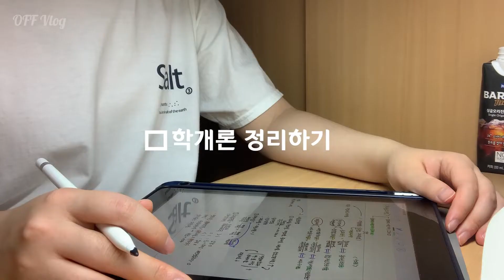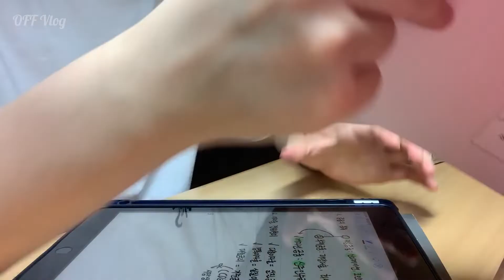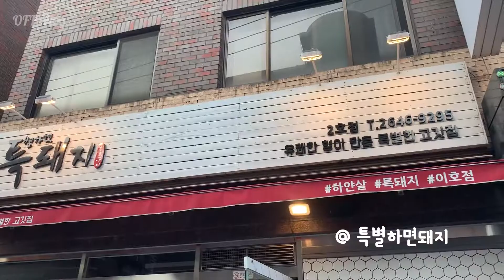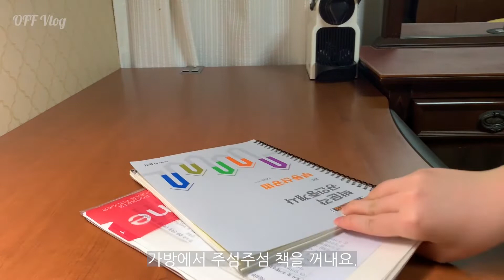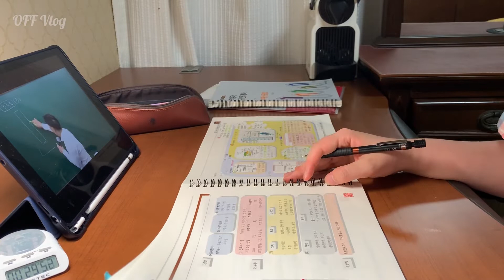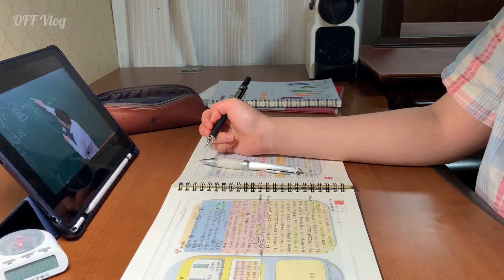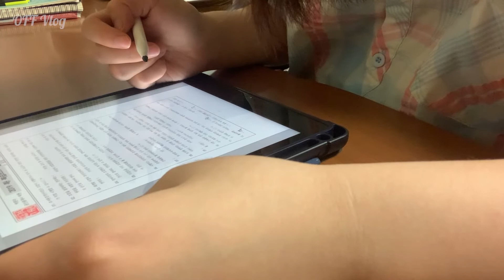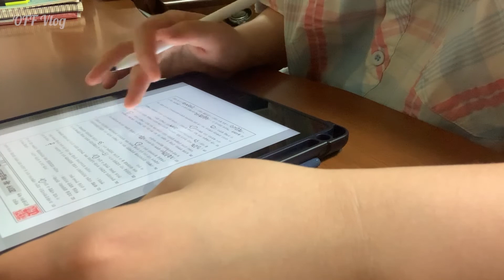오프 브이로그|학원다니는 평일 일상|엄마 생일|study vlog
요즘 다들 뭐하고 지내시나요
저는 장염과 몸살로 몇일 고생했어요
진짜 요 몇일 머리도 아프고 배도 아파서
쉬다가 문득 눈물이 나더라구요
참 눈물만큼 솔직한게 없는데
어릴적에는 늘 숨겼어요
뭔가 울보라고 놀림받는것도 싫고
괜시리 강해보이고 싶어서 참아보기도했는데
요즘은 그냥 슬프면 울고 웃기면 웃어요
웃으면서 옆사람을 패거나
울때 옆사람 티셔츠에 눈물을 닦는게 아니라면
내 감정에는 솔직하고 싶어요